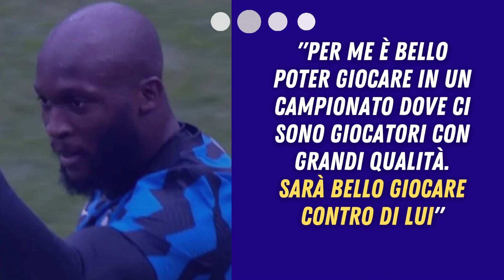ORIGI LANCIA LA SFIDA A LUKAKU IN CONFERENZA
Nel corso della presentazione da nuovo giocatore del Milan, Divock Origi ha parlato anche di Romelu Lukaku. Entrambi giocatori nel giro della nazionale belga, i due si conoscono molto bene, tant’è che Origi ha speso solo belle parole nei confronti dell’attaccante di proprietà del Chelsea.

Lukaku, come risaputo, giocherà la prossima stagione in prestito all’Inter, dove due anni fa era riuscito a trascinare la squadra nerazzurra allo Scudetto, grazie ai suoi gol e assist. Ora, però, il Tricolore è nelle mani del Milan.

Ci aspetta quindi un’altra acerrima lotta tra le due squadre milanesi per contendersi il trofeo nella stagione che sta per arrivare.

Intanto, Origi non ha voluto mettere benzina sul fuoco, ma ha parlato della sua grande stima per il giocatore e della sua importanza in un campionato come la Serie A.

Non ci resta quindi che attendere l’inizio della prossima stagione, per capire quale tra i due attaccanti belgi farà maggiormente la differenza nella propria squadra.

Un messaggio a Lukaku: “Lukaku è un grande giocatore, un plus per la Serie A. Per me è bello poter giocare in un campionato dove ci sono giocatori con grandi qualità. Sarà bello giocare contro di lui“